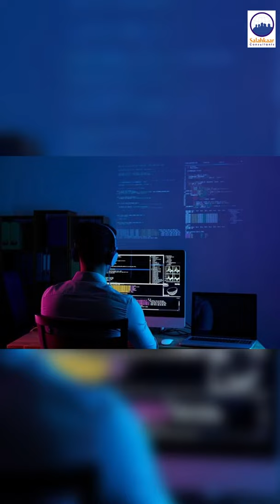How To Reduce Recruitment Time (recruitment and selection process in human resource management)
How To Reduce Recruitment Time (recruitment and selection process in human resource management) / what are good recruitment process steps / factors affecting recruitment / elements methods of recruitment / recruitment policy